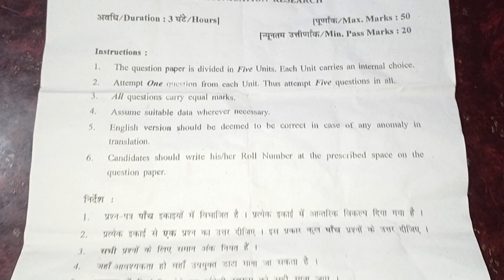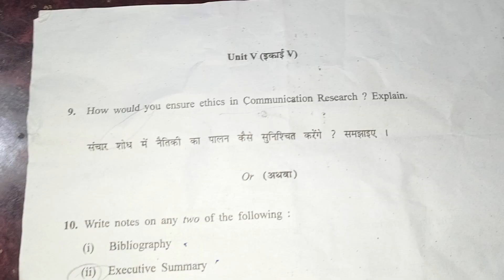B.A. IN MASS COMMUNICATION B.A. (MC) SEM - 6 COMMUNICATION RESEARCH QUESTION PAPER 2024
communication research, communication research question paper 2024, research communication, 2024, paper, question paper, previous year question paper, bamc question paper 2024, bamc 6th semester result communication research Question paper 2024,

MEDIA LAWS AND ETHICS QUESTION PAPER 2024 easy

mass media and society, mass media and society question paper, mcom 2nd sem media and society question paper, media and society question paper,  media culture and society